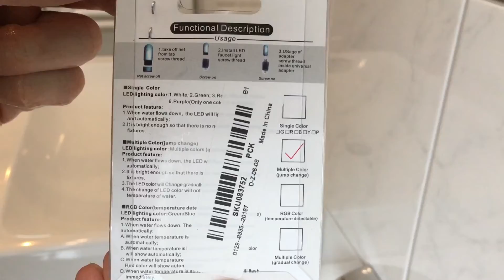Led Wasserhahn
Farbe ändern LED Wasserhahn Farbwechsel  Wasser Wasserhahn Licht Silber

My tools

My Cams and Gymbal

Action Cam
EKEN H8R Plus 4K